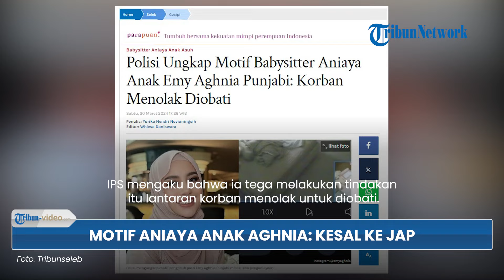MOTIF Babysitter Nekat Pukul hingga Tindih Anak Selebgram Aghnia Punjabi, Kesal Korban Ogah Diobati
TRIBUN-VIDEO.COM - Polisi mengungkap motif pengasuh alias babysitter pelaku penganiayaan anak selebgram Emy Aghnia Punjabi.

Seperti diketahui, putri Aghnia, yakni JAP yang berusia 3,5 tahun mendapat perlakuan kasar dari babysitter-nya.

Akibat penganiayaan yang diterima, JAP mengalami luka lebam di bagian mata dan terdapat luka di telinganya.

(TribunVideo.com)